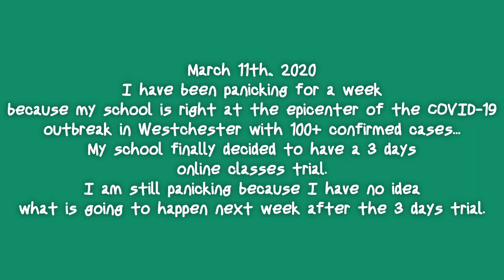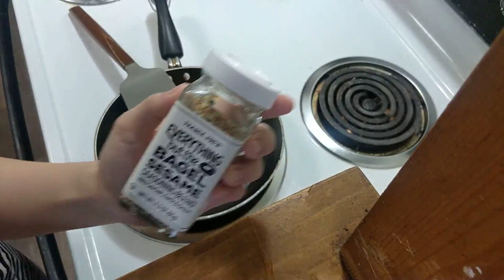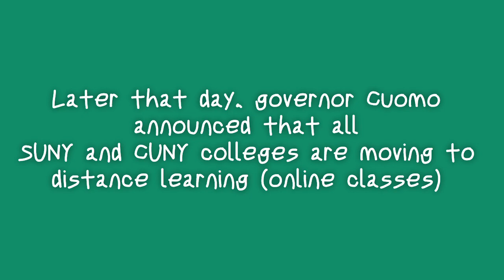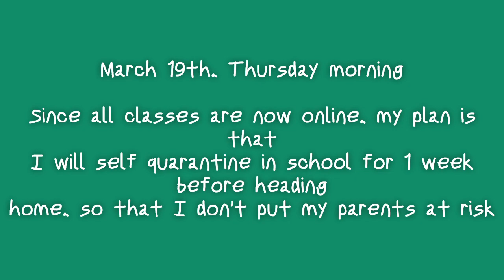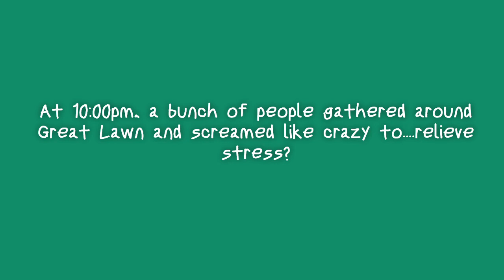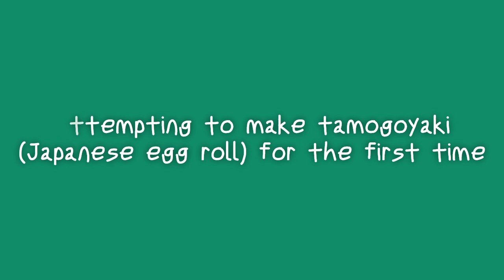College Life at the Coronavirus Epicenter | Cooking at Dorm | Self quarantine 疫情爆发点的宿舍生活 | 自我隔离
My school is right at the coronavirus epicenter in westchester, and this is a vlog of what I did in the week transitioning to online school. There are also lots of quarantine cooking in this video.
Sorry for the weird voice in this video, I have tried to render this video 3 times and it's still like this. It's completely normal before rendering.